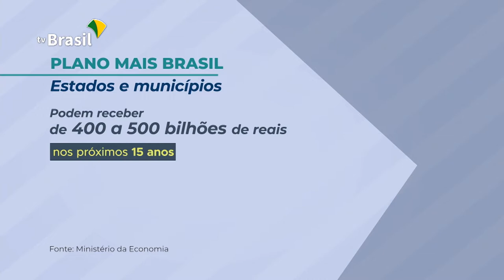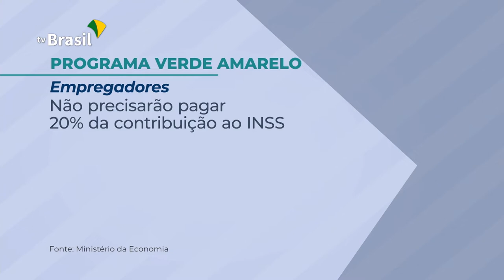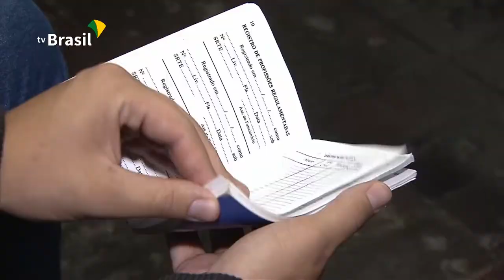Retrospectiva2019: Economia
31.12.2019 - Para vencer os desafios do primeiro ano de governo, o Ministério da Economia assumiu uma série de responsabilidades. Administrativamente, ganhou mais força, unindo outras pastas, e atuou junto ao Congresso Nacional para aprovar reformas e legislações importantes para impulsionar a economia e gerar mais emprego e renda.